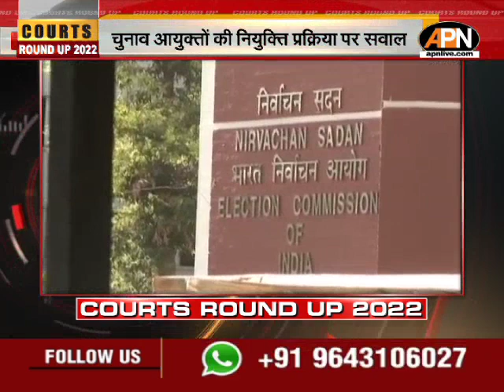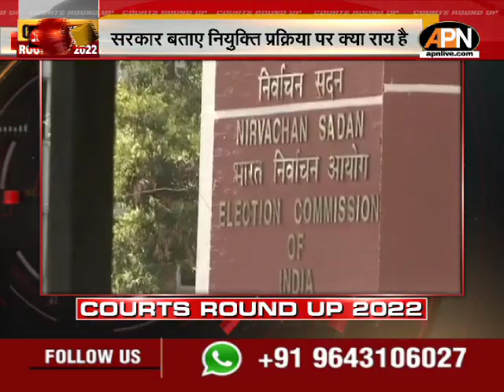Courts Round UP 2022: चुनाव आयोग की नियुक्ति प्रक्रिया पर SC ने उठाए सवाल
सुप्रीम कोर्ट ने चुनाव आयोग में सुधार और स्वायत्तता के बारे में दायर याचिका पर सुनवाई की। इस याचिका को लेकर केंद्र सरकार और सुप्रीम कोर्ट आमने-सामने हैं। सुप्रीम कोर्ट की 5 जजों की संविधान पीठ ने इस पर सुनवाई की है, जिसमें जस्टिस अजय रस्तोगी, जस्टिस अनिरुद्ध बोस, जस्टिस ऋषिकेश रॉय और जस्टिस सीटी रविकुमार शामिल हैं। वहीं, केएम जोसेफ इस बेंच की अध्यक्षता कर रहे हैं।